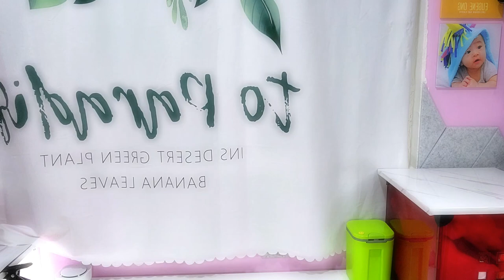Bag Strap Extension | Extending Bag Strap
How to make bag strap longer.

I bought this adorable bag that I absolutely love! Too bad it was actually a kid's bag so the straps are too short. When straps are too short they tend to hurt your armpit and posture. So I extended them with ribbons.